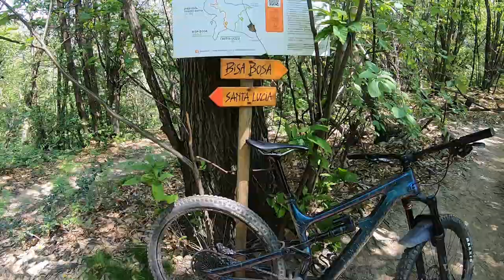VIAGGIANDO IN MOUNTAIN BIKE " sui sentieri dell'alto vergante:- Trail Bisa Bosa - le Volpi d'Invorio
today I went to train on the trails near my house, it's really nice to have fun on the bike after the quarantine!

oggi sono andato ad allenarmi sui sentieri vicino a casa mia, è veramente bello  divertirsi in bici dopo  la quarantena!

VIAGGIANDO IN MOUNTAIN BIKE è una rubrica dedicata agli appassionati dell'avventura in bici a cura di Stefano Poletti, un amante dello sport a 360° oltre a essere un "avventuriero professionista" come lui stesso si definisce!